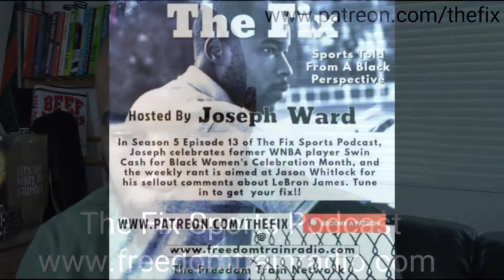The Fix Sports Podcast: S5 E13 Rick Pitino Clip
Former Louisville head coach and the University of Louisville are given notices of allegations for NCAA violations under Pitino's time as the head basketball coach.